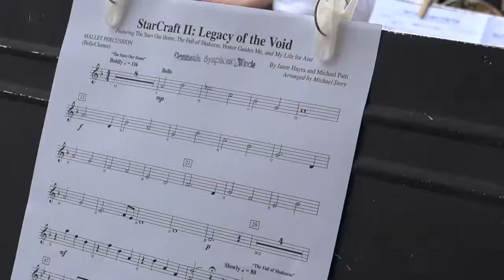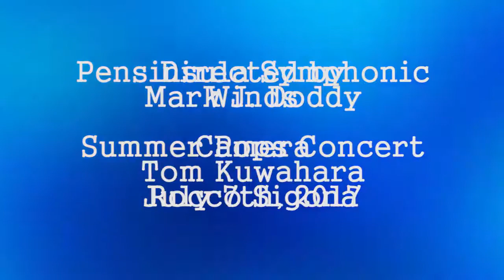Peninsula Symphonic Winds, POPS Concert Summer 2017